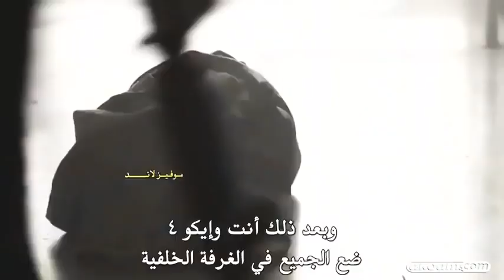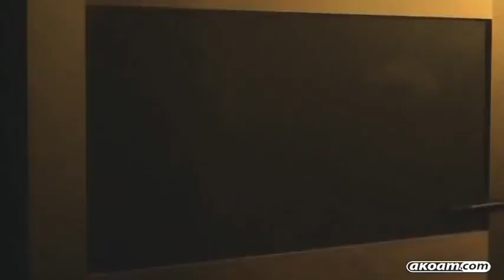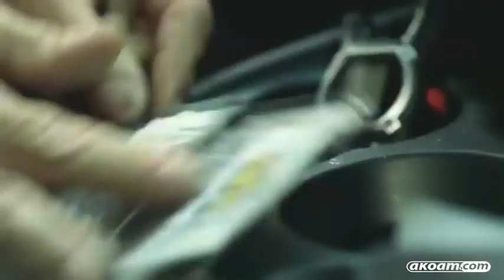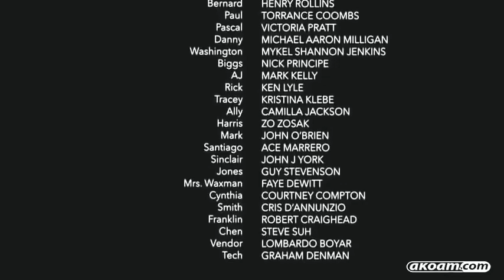فيلم عصابات المافيا قتال مترجم كامل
فيلم قتال مترجم كامل